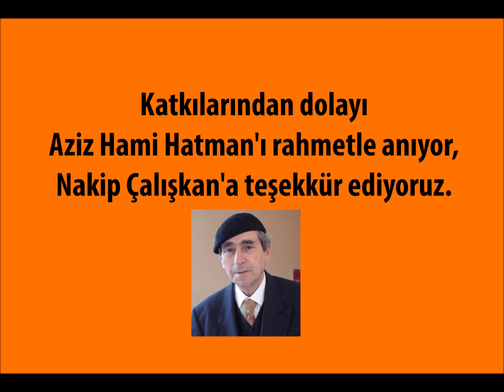Şampiyon Alibeyköyspor (2016-2017)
Alibeyköyspor 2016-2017 normal sezonunu ikinci bitirerek Klasman Grubuna kaldı.